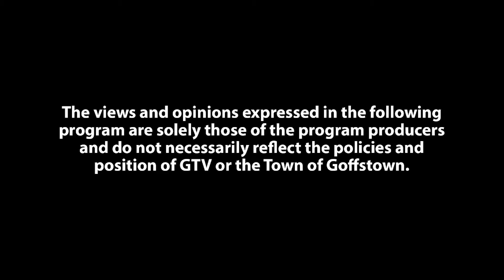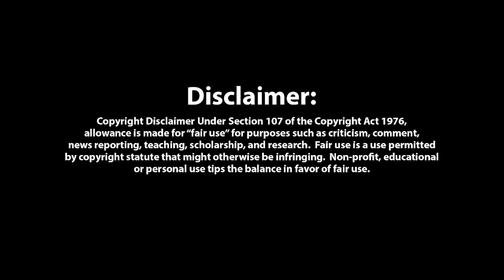The Lion Knights - Part 4 - Huspaan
Welcome to the trade city of Huspaan.